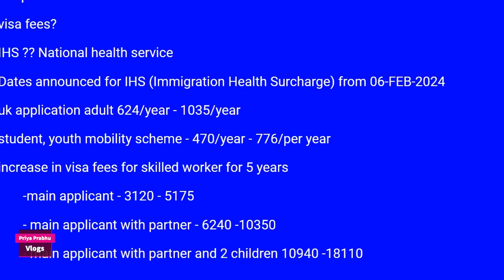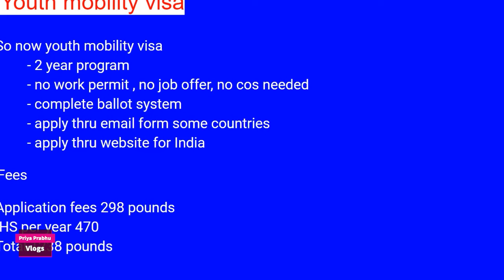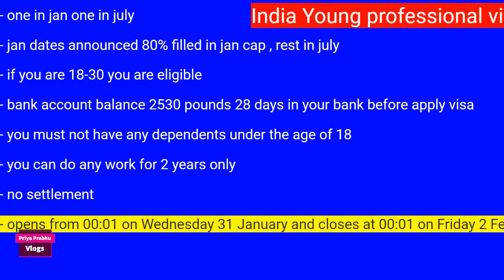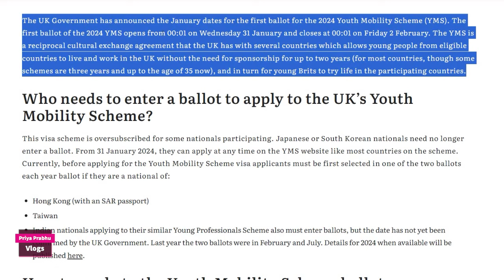📣UK Youth Mobility VISA | India young professional scheme | Tamil | PriyaPrabhu vlogs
Dear All,

That's great news! The UK has announced the opening dates for the India Young Professionals Scheme visa. Starting from January 31st, 2024, at midnight, the application window will be open for 48 hours. After this initial period, applications will reopen by July.

For those interested, the scheme offers opportunities for young professionals. I've shared an overview, eligibility criteria, a list of required documents, and a guide on how to apply for this visa.